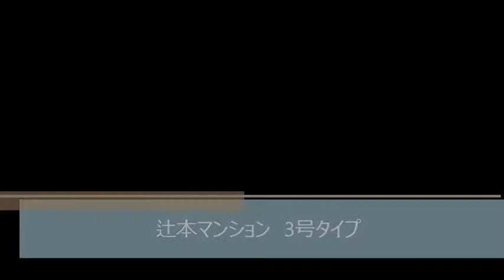辻本マンション（東大阪市区稲田本町3丁目 賃貸マンション）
辻本マンション（東大阪市区稲田本町3丁目　賃貸マンション）のご紹介動画です！
収納が多い1Dkのお部屋です☆徳庵駅から徒歩4分♪